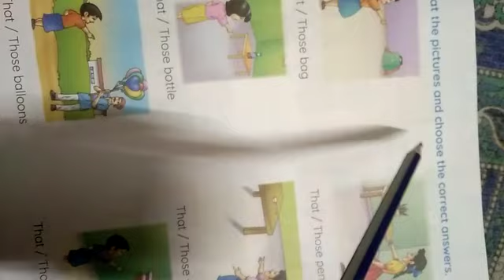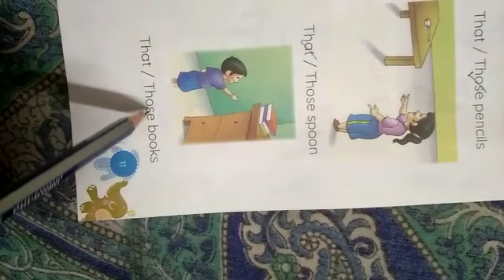Classwork, English, Class UKG, Date 04/11/2022